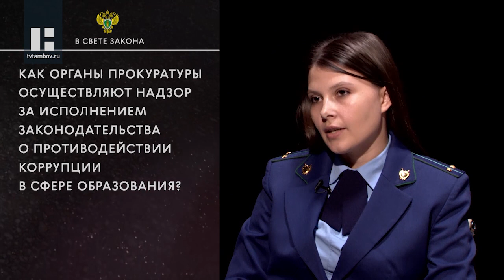В свете закона: помощник прокурора г. Мичуринска Татьяна Буцких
Гость программы — помощник прокурора г. Мичуринска Татьяна Буцких. В новом выпуске поговорим о правовых последствиях коррупционных преступлений при осуществлении образовательной деятельности. А именно:

- Как органы прокуратуры, в том числе прокуратуры г. Мичуринска, осуществляют надзор за исполнением законодательства о противодействии коррупции в сфере образования?
- С какими органами и организациями взаимодействует прокуратура города при осуществлении данного направления надзора?
- Какие нарушения в результате такого взаимодействия выявляются прокуратурой?
- Какие меры прокурорского реагирования принимаются?
- Каковы последствия совершения коррупционных правонарушений и преступлений для дальнейшей преподавательской деятельности?
- Имеются ли какие-либо правовые последствия для студентов в подобных ситуациях?
- Каким образом документы об образовании, полученные в результате дачи взятки преподавателю, могут быть признаны недействительными?